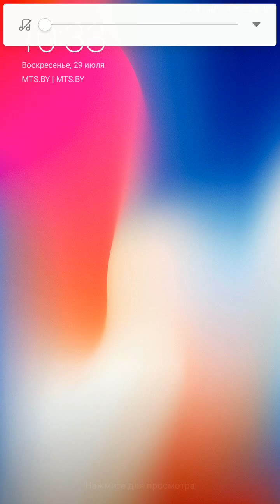Hello Stars Levels 1-31 (3 Stars) Walkthrough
The job of each level is to guide a ball from a predetermined start point so that it touches all of the stars placed on the level. The ball and nearly all objects on the screen are affected by gravity. The first few levels are almost too easy, but as the difficulty increases you'll be thankful that you were able to practice the fundamentals of draw. As the game progresses, you'll have to use all sorts of theory to figure out a solution for each puzzle.